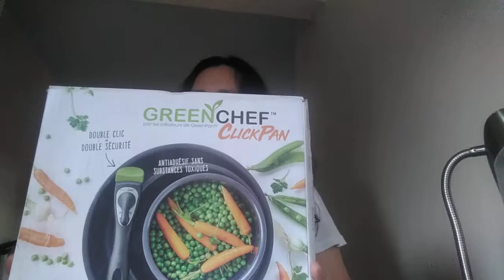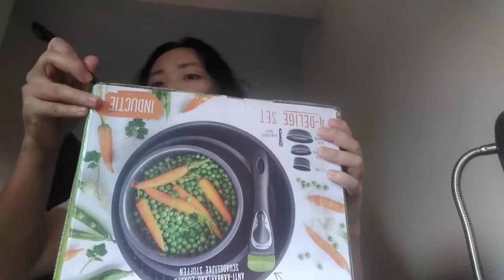UNBOXING MY KITCHEN TOOLS/NON STICK AND CERAMIC/AFFORDABLE PRICE /GREEN CHEF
SUPER GANDA GANDA